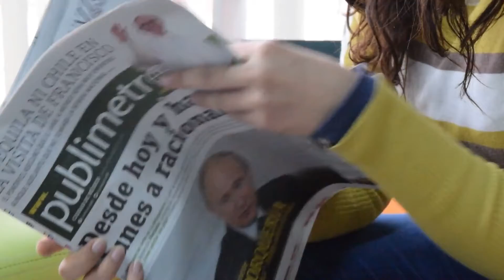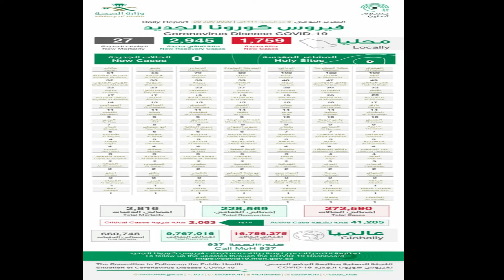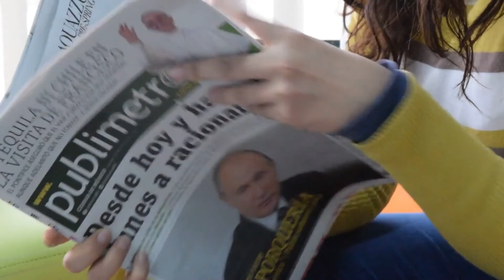Saudi Arabia latest News About Corona Virus